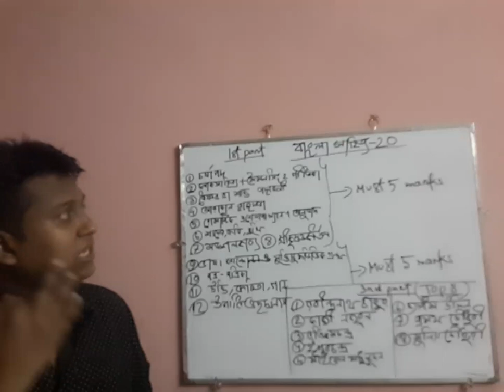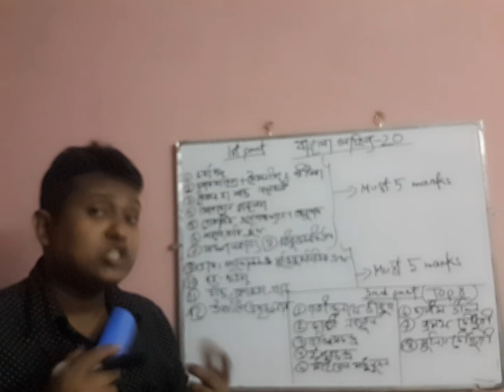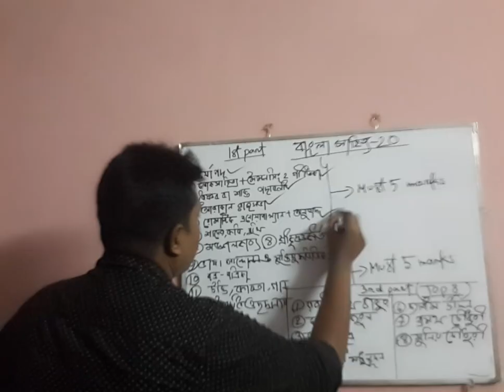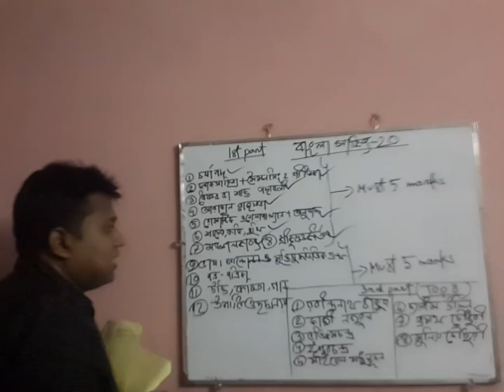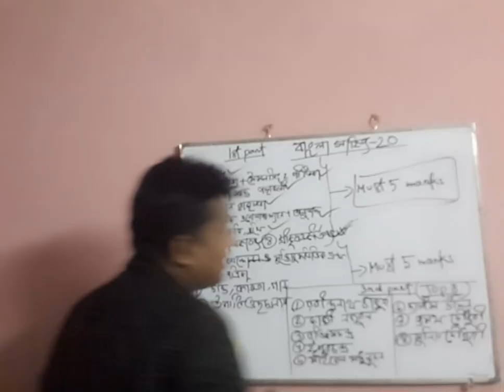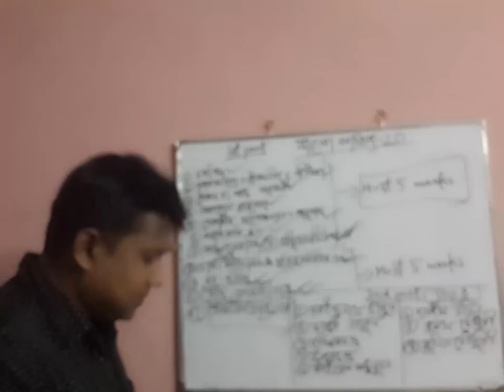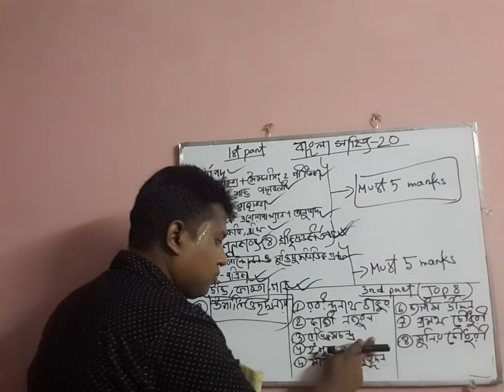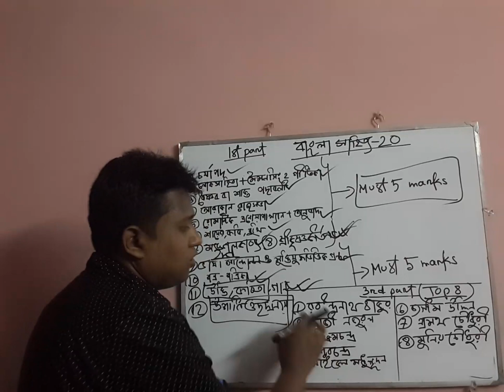BCS Bangla literature Suggestions -2(20 topics to gain 15 marks)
Top 20 topic of 4th BCS suggestions